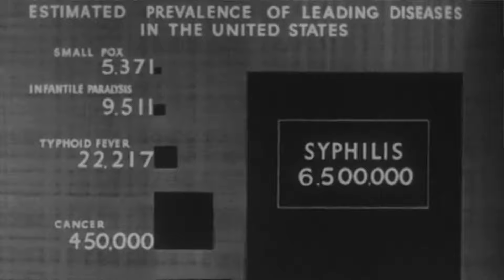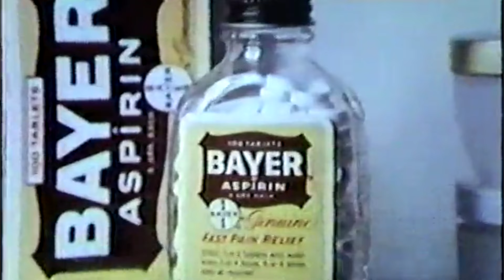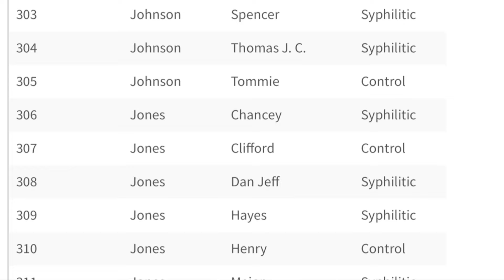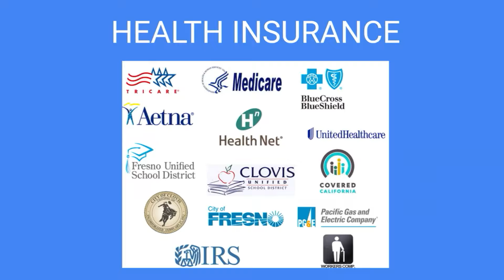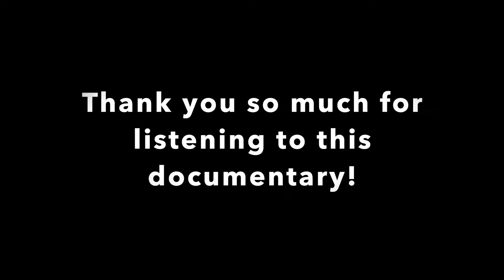The US Public Health Service Syphilis Study at Tuskegee: A Documentary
A documentary following students, Nelson and Jake, as they investigate more about the US Public Health Service Syphilis Study. They conduct interviews with Dr. David Hodge and Dr. Nicole Rochester to learn more about the experiments themselves, and also their modern implications on healthcare.